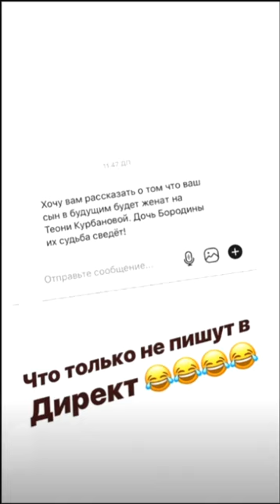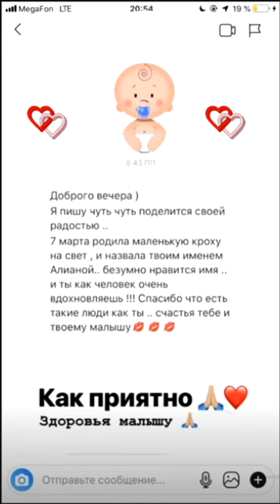Алиана Устиненко. Робик женится на Теоне Бородиной ))